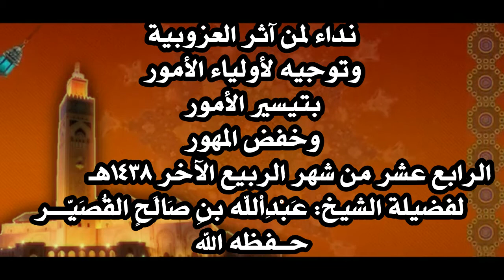نداء لمن آثر العزوبية للشيخ عَبْدِاْللّه بنِ صَالَحٍ القُصَيِّـــر حــفظه الله